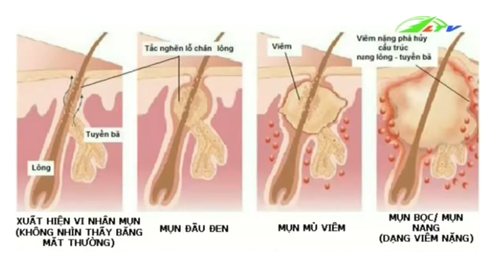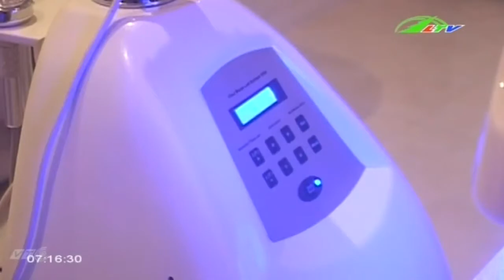Đánh bay da mụn siêu hiệu quả | Sức khỏe Lâm Đồng TV